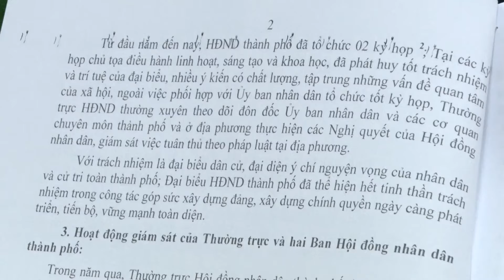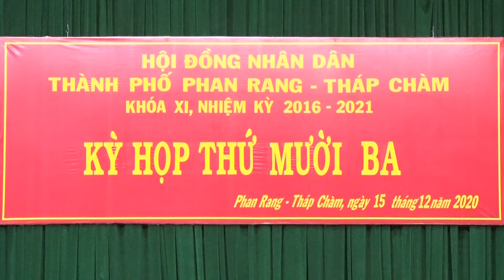Kỳ họp thứ 13 Hội đồng nhân dân thành phố khóa XI